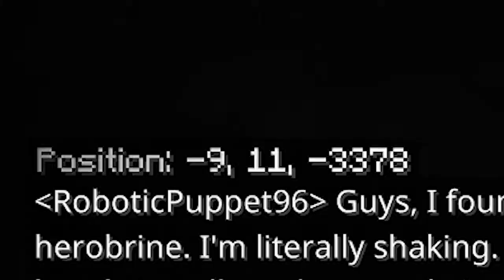The Worst & Best Luck || Tribal SMP : War In Blazes Episode 2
Welcome To The 2nd Episode Of Tribal SMP : War In Blazes
We Have The Worst Luck Ever But It Suddenly Changes To The Best Luck